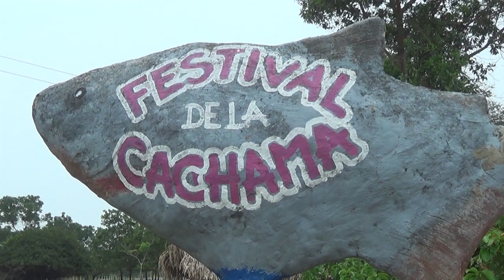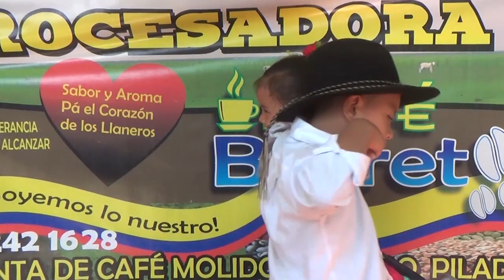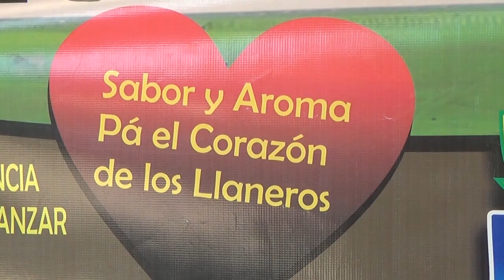DonPija corregimiento la chaparrera visitando la comunidad la chaparrera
DonPija corregimiento la chaparrera  donde  compartió con la gente de esa región  casanareña